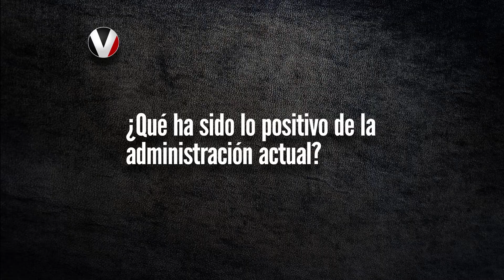Candidato Jorge Yunda (Unión Ecuatoriana)